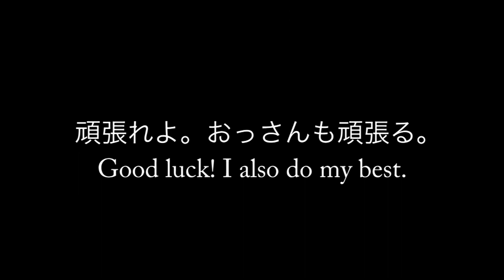【おっさん動物園／Mr ZOO】FILE08ライオン／Lion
おっさんが、ただただ可愛い動物たちを観察してます。
今回はライオンを見ているよ。
ライオンのたてがみは、色が濃いほどメスを引きつけるらしい。

This video, middle-aged man has been observing the Lion.